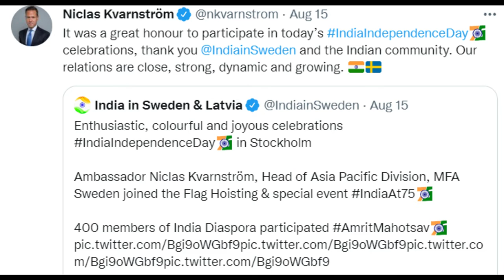Glimpses India Sweden August 2022